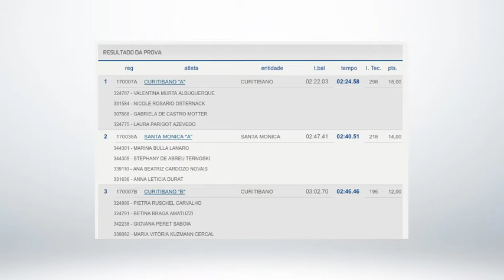23ª PROVA REV 4 X 50m LIVRE FEMININO MIRIM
Veja novamente as provas do CAMPEONATO ESTADUAL TROFÉU GERMANO BAYER, que aconteceu nos dias 08 e 09 de Dezembro de 2018 no complexo aquático do SANTA MÔNICA Clube de Campo/Pr.

Essa transmissão é um oferecimento de:
CBDA - Confederação Brasileira de Desportos Aquáticos, Correios, Estácio, Travel Ace, FPDA - Federação Paranaense de Desportos Aquáticos e Santa Mônica Clube de Campo.

Clínica Angela Lange
Shopping Royal Center
Rua Barão dos Campos Gerias, 345 | Sala 45
Juvevê - Curitiba

Dra Gisele Coelho
Nutricionista Esportiva e Emagrecimento
Av. República Argentina, 1228
Água Verde, Curitiba

Buffet Zhen
Rua Comendador Araújo, 91
Centro - Curitiba

SOS RIM
Atendimento Renal
Rua Buenos Aires, 792
Batel - Curitiba

CPPM
Centro de Psicologia Positiva e Mindfulness
Rua Professor Lindolfo da Rocha Pombo, 457
Bacacheri - Curitiba

Lampart Tecnologia
Rua João Knapik, 204 – sala 02
Jardim Patrícia – Quatro Barras/PR
(41) 3157–0080
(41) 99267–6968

App Onde Ir Curitiba
Av. Iguaçu, 2047 - Cj. 82
Água Verde, Curitiba

A transmissão e produção de Live Stream foi realizada pela ReterMKT.
Av. Cândido Hartmann, 1086 - Sala14
Mercês - Curitiba

Deseja ter o seu evento transmitido para o mundo? Buscando um parceiro para suas produções em vídeo, EAD e Marketing Digital? Conte com a gente. Entre em contato e saiba mais.